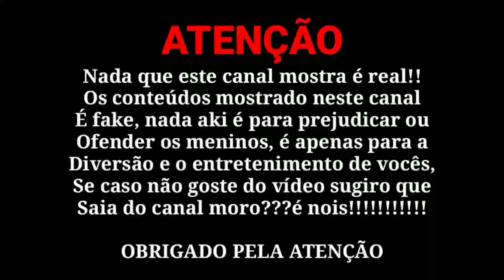[LIGAÇÃO] BTS E SUAS CRIAS EM: HALLOWEEN 🎃🎃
°•esse vídeo deu trabalho kkkkk•°

Mais valeu apena, dpois eu dou um final pro vídeo kkk mais em fim espero que tenham gostado fiquei mt ansiosa pra fzr esse vídeo e gostei do resultado

Enfim BJS my monamour's

Vão no canal
Tiiw aprova de balas